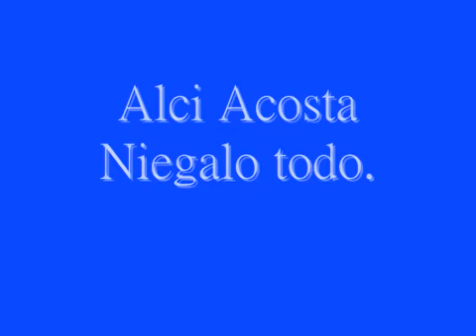Alci Acosta Niegalo todo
cebolla puraaa